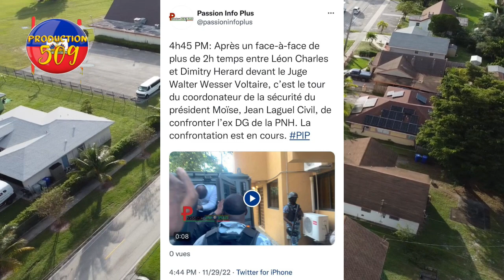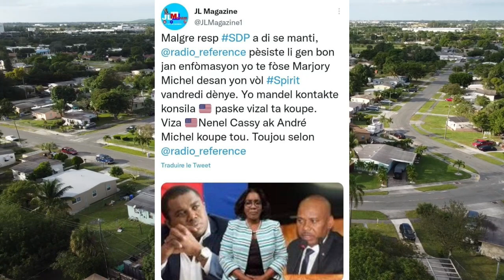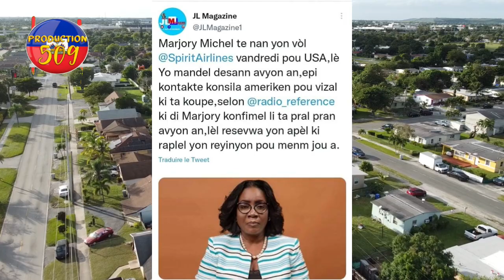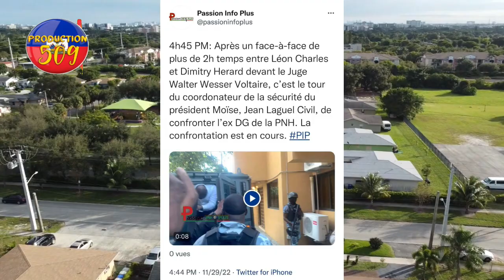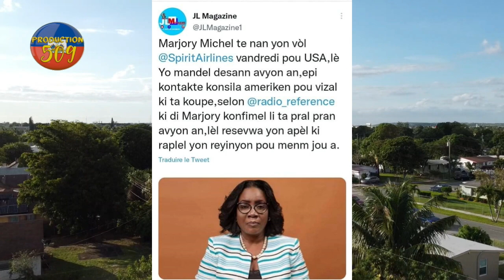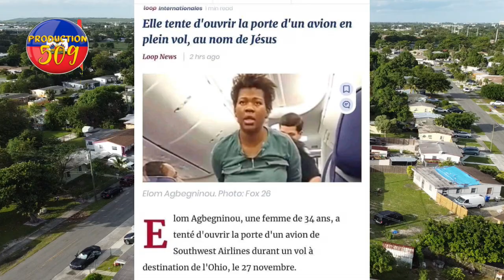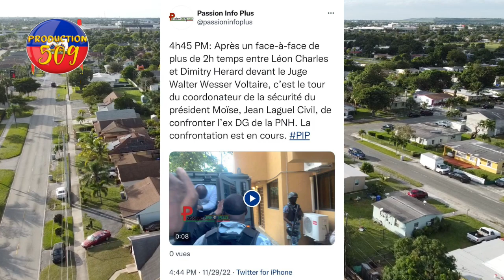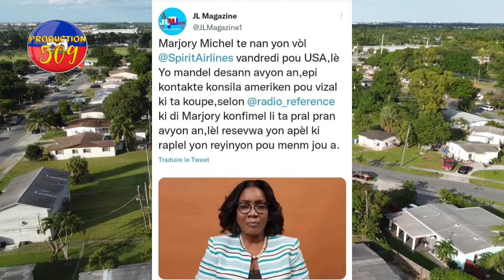tou manti pa fon gwo afas kare ant leon charles, dimitri ak laguel civil viza ameriken majory miche